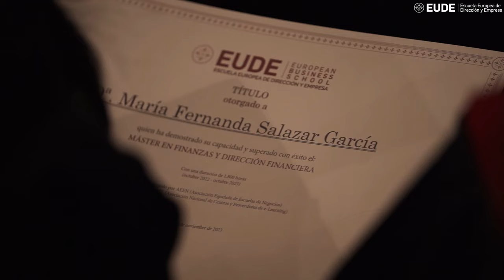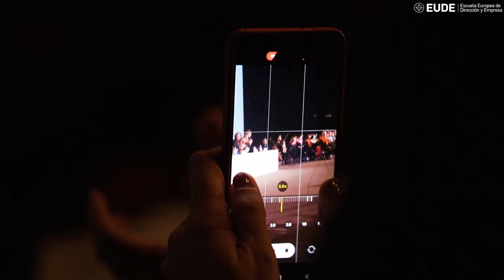Más de 400 alumnos de EUDE reciben su título Máster | Graduación octubre 2022-2023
El pasado 24 de noviembre, EUDE Business School celebró la esperada ceremonia de graduación de la promoción octubre 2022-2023. En la que más de 400 alumnos de los programas presenciales y online, recibieron su respectivo título de Máster, poniendo así punto y final a una gran etapa y experiencia formativa. Además, como en ediciones anteriores, algunos de ellos fueron sorprendidos con reconocimientos al mejor desempeño académico y mejor trabajo de fin de Máster.

El acto congregó a más de 1000 personas, y comenzó a las once de la mañana en los vanguardistas cines Kinépolis. Entre todos los asistentes, cabe destacar la presencia del Director Académico de EUDE, D. Juan Díaz del Río; la Directora de Coordinación Académica y Directora de Elearning de EUDE, Dª Sara Lorenzo; la invitada de honor Dª Socorro Fernández Larrea, Presidente de la OFG Telecomunicaciones; además de todos los directores de máster y el equipo docente.